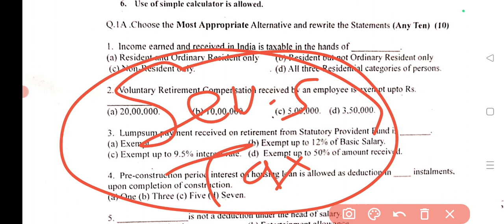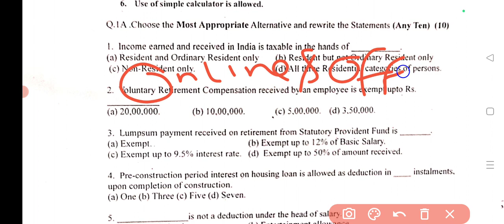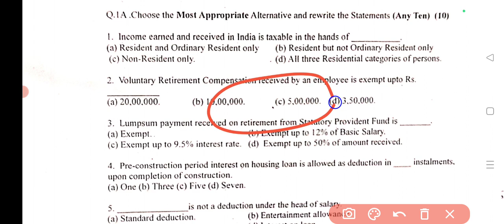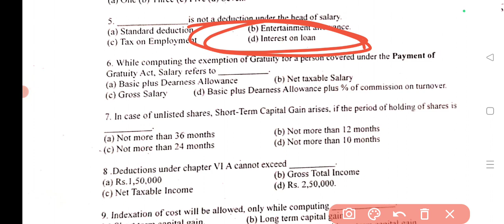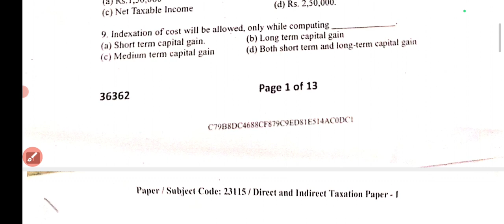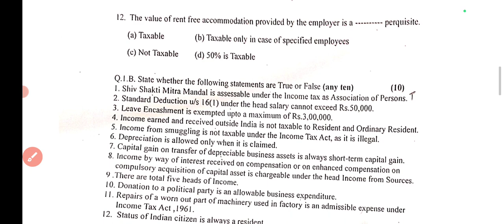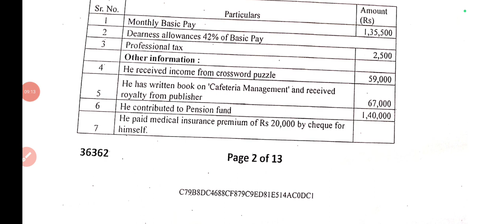TYBCOM -5 Direct Tax Paper Nov 2023 Objectives Questions With Ans || Atul Sir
TYBCOM -5 Tax Paper 1st Nov 2023 objectives with ans
Nov 2023 tax paper objectives questions with Solutions
TYBCOM sem -5 Oct 2023 Paper Solution
TYBCOM Sem -5 Nov 2023 Paper Solution
Most Imp Objectives Questions Tax
TYBCOM -5 Imp Questions TYBCOM Sem -5 Objectives Questions
Most Imp Questions Tax
Follow Instagram I'd

group

      Prof. Atul Yadav

100% Passing Guarantee